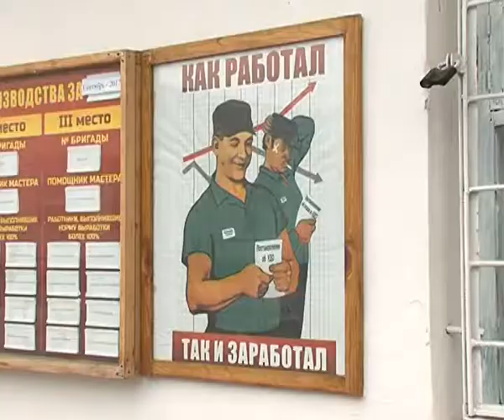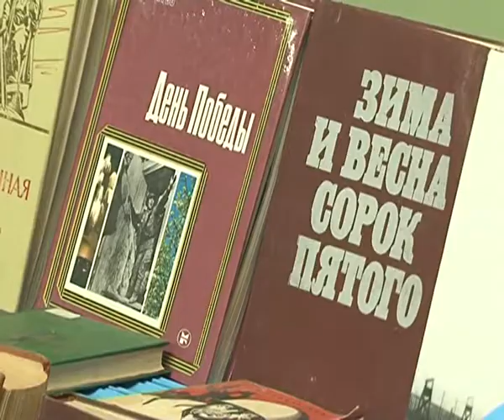О том, как живут осужденные в курских колониях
По данным УФСИН в курских колониях сегодня находятся около 5 тысяч осужденных. Еще столько же стоят на учете, но без лишения свободы. В регионе есть спецучреждения - для женщин, для рецидивистов. Колония строгого режима №2 под Курском работает больше полувека. В ней содержатся ранее судимые граждане. О том, как живут заключенные узнала наша съемочная группа.